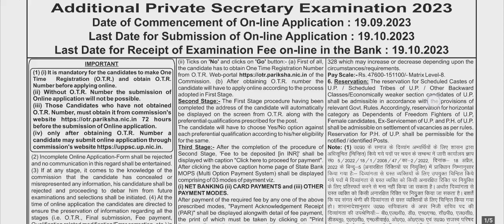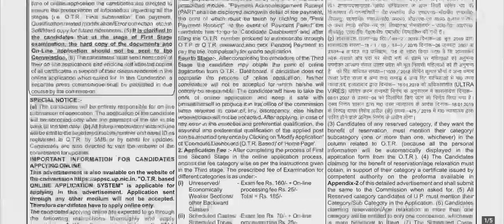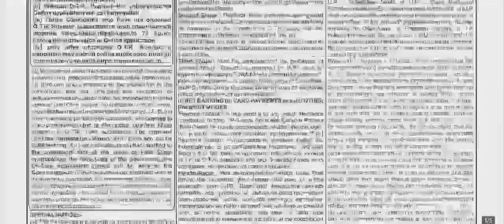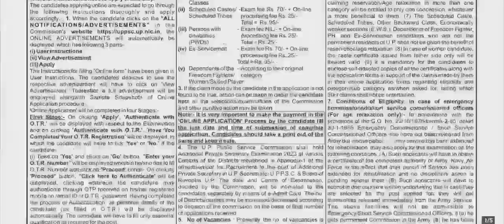Additional Private Secretary(अपर निजी सचिव) | Pay Rs. 1,50,000/-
Hello everyone..
Here are some wonderful opportunities for you for the post of..
*अपर निजी सचिव ie. Additional Private Secretary in Uttar Pradesh Government.

*Pay Rs. 47,000 to 151,000/-

*Any BA/Bsc./ Bcom passed candidates can apply..

- Career Newz 📚